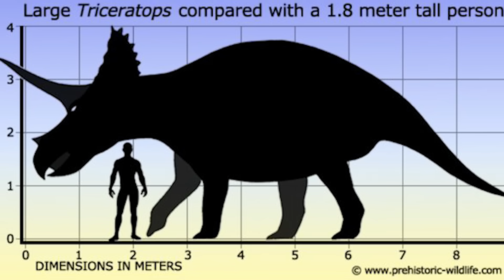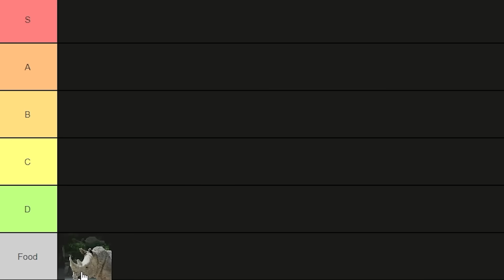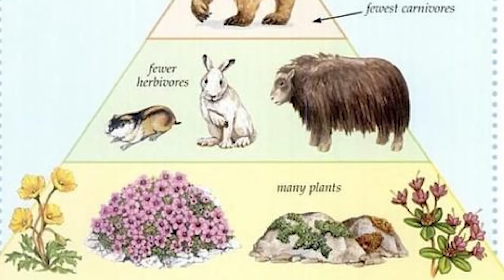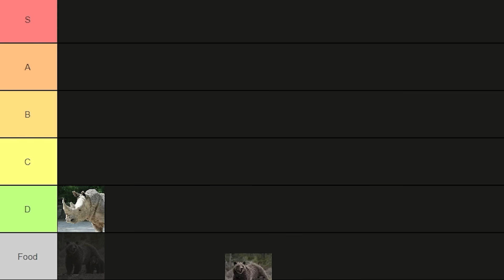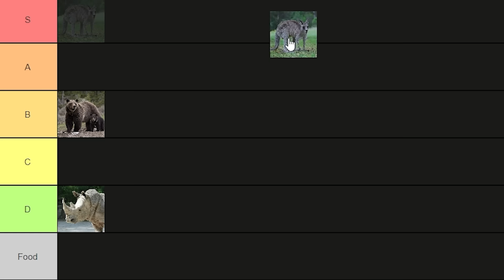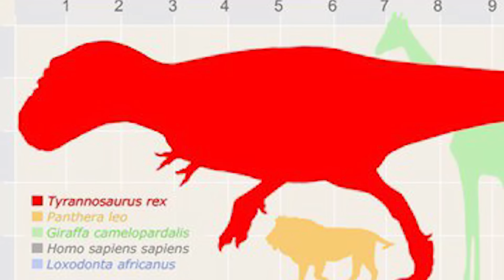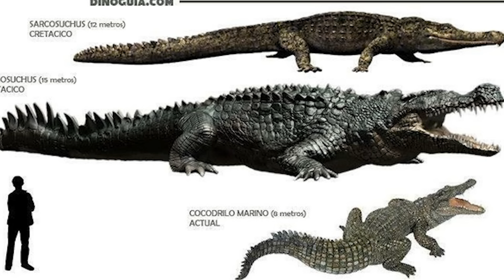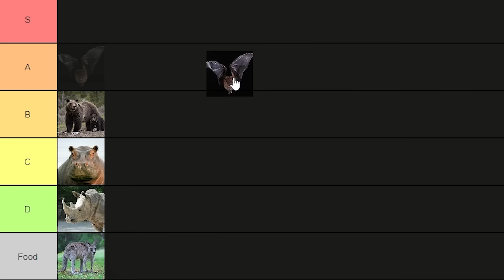What Mammals Could Survive with Dinosaurs? Tier List